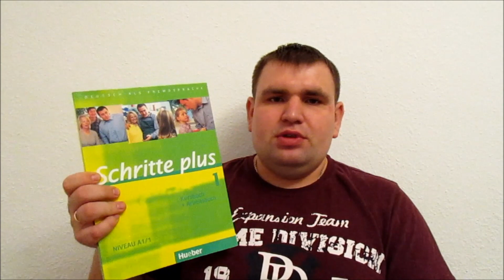Учеба и учебники в шпрахшуле. Поздние переселенцы.